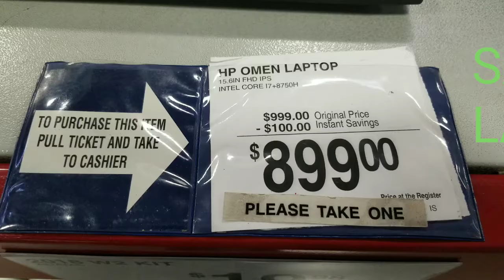Gaming laptops at Walmart and sams club